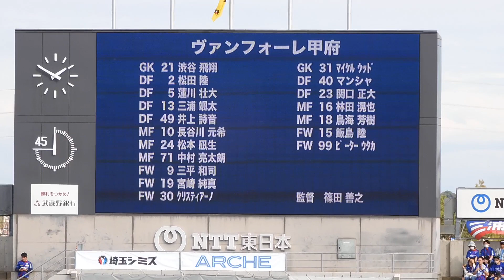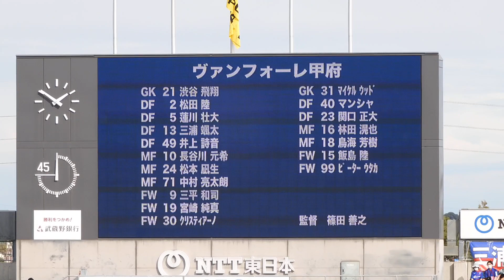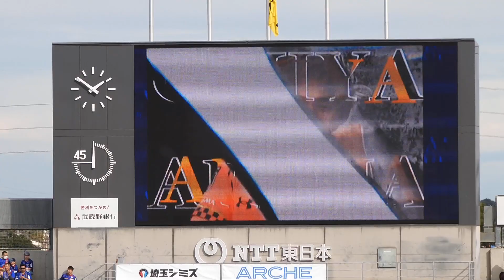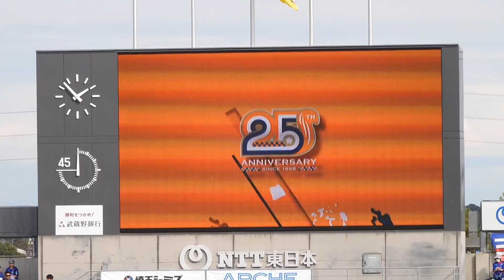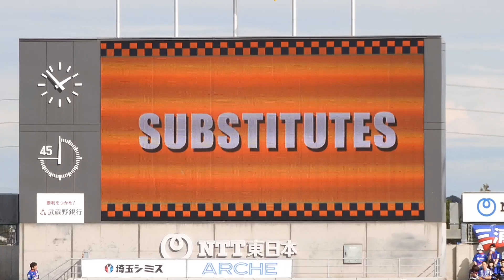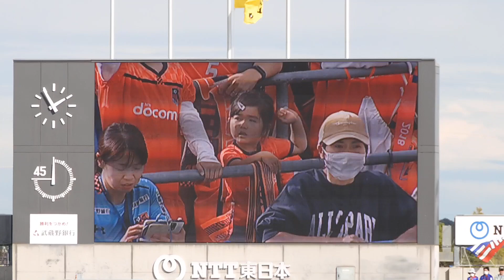【2023 J2 第40節】大宮アルディージャvsヴァンフォーレ甲府 スタメン発表 2023/10/29